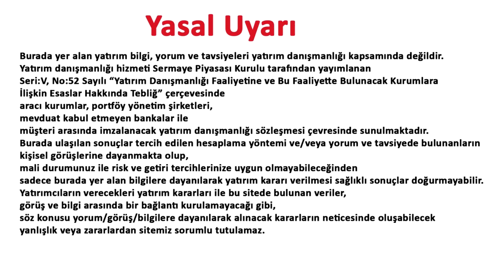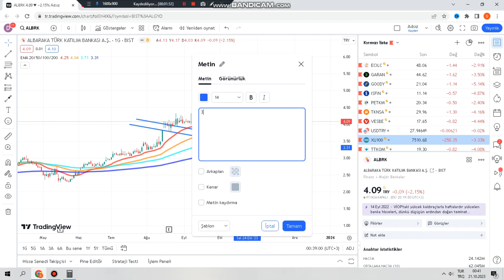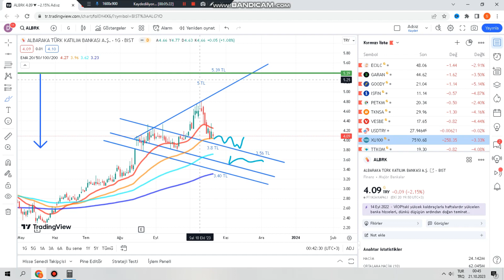BİST 100 ALBARAKA HİSSE TEKNİK ANALİZ ALBRK HİSSE YORUM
Merhaba
Bu videomuzda bist 100 yani borsa istanbul hisse anallizi yapıyoruz. Bugünkü hisse analizi ALBRK kodlu ALBARAKA hissesi olacak.